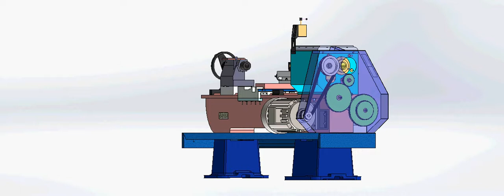All Gear Lathe Machine 9'-10''Center Height -80mm Spindle bore- 3D View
A 360-degree view of Rajkot made Heavy Lathe Machine. (BANKA 50)

Lathe Machine Component & Operation.